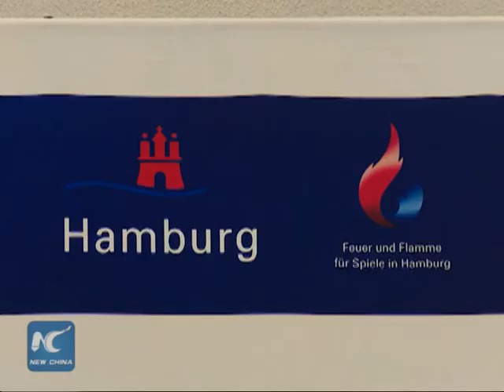Hamburg Mayor: City to stay active in "Belt & Road" initiatives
Hamburg will continue to play a strategic role in the "Belt and Road" trade initiatives proposed by China, said mayor of the German city on Monday in an exclusive interveiw with New China TV in Beijing.